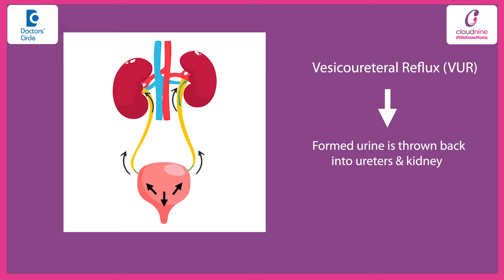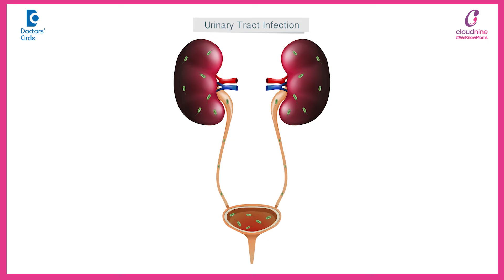Urinary Infection Pregnancy | Genital Hygiene in Pregnancy | Foamy Urine uti - Dr. Ashima Gulia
Cloudnine Hospitals, Kailash Colony, New Delhi
UTI is a very common condition that happens during pregnancy because pregnancy comes with a lot of hormonal changes these hormones bring in a lot of changes in your urinary tract as well and they also lead to a condition called as vescicouretereric reflux wherein the formed urine that's in your bladder is thrown back in to the ureters and into the kidneys putting you at risk for UTI. Also a pregnant woman urine contains more sugar and proteins leading to frequency UTIs. Coupled with it if there is improper hygiene that is not maintaining local area hygiene, wiping your poop from back to the front, engaging in sexual activities can all can lead to UTI in a pregnant woman. Can this UTI harm the baby? Not necessarily. UTI per se won't affect the baby. But if this UTI persists and progresses to a severe degree leading to chronic infections that can put this pregnancy at risk for preterm labour and if preterm baby is born that can have complications . Otherwise UTI per se wont put the baby at risk. So for that any infection in the body be it urinary tract infection, be it vaginal infection, be it  a dental infection any infection in the body can put the mother at risk for pre-term labour and premature delivery. So we doctors look for science of infection at every visit and we want to prevent it at any cost. So coming to the third part of this question how is it managed we always look for bacteria and presence of pus cells in the microscope. Urine microscope and routine examination is advised at frequency symptoms and if you experience any symptoms you have to report it to your doctor so that this doesn't go unnoticed and this is not missed. Also I want you all to know that you may be having bacteria in your urinary tract without you even realizing the bacteria not be picked up on test as well. But if you are you experiencing symptoms you should inform your doctor so that it can be caught early and treated effectively with antibiotics and we can prevent further arrests of truth conditions and we can prevent preterm labour in this pregnancy.